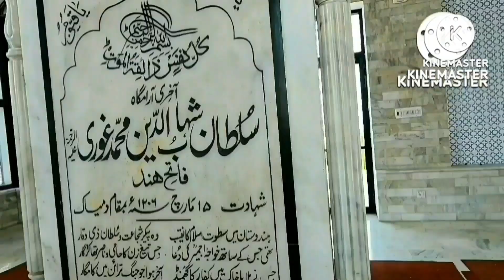Old Karachi ki Sair| Middle Class and Karachi| Living Condition of Karachi|Karachi Streets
Karachi ki sair and information